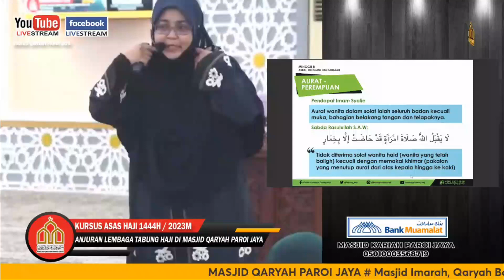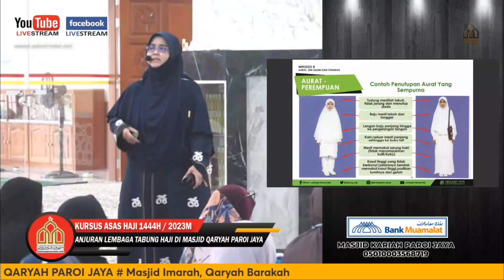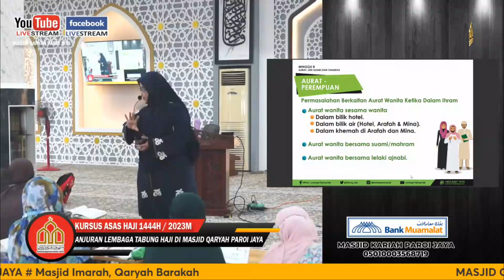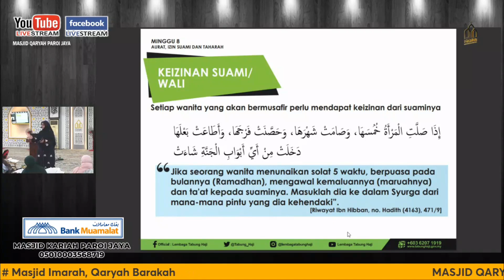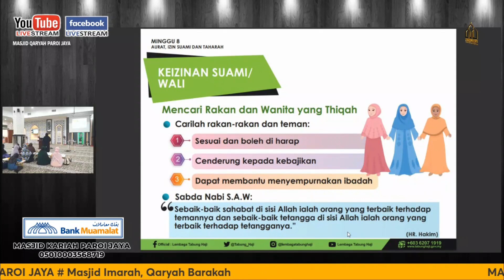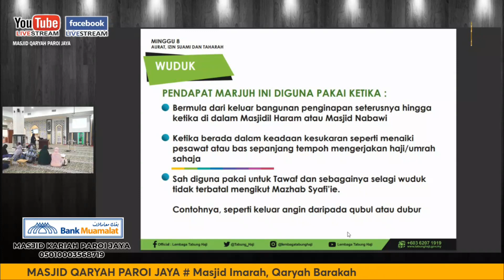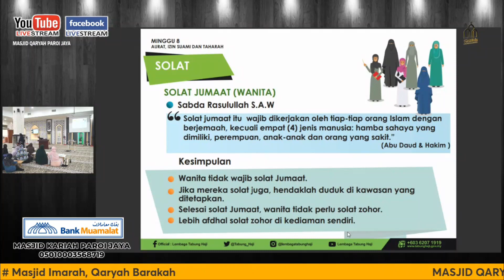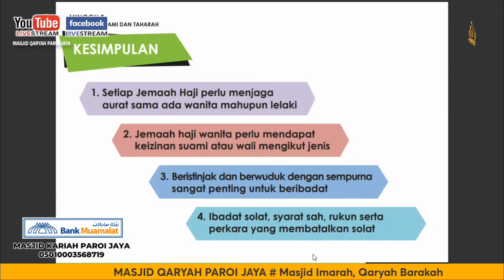Kursus Asas Haji Minggu 8 di Masjid Qaryah Paroi Jaya 12 Feb 2023 (Ahad)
Rakaman Kursus Asas Haji (KAH) 1444H/2023M anjuran Lembaga Tabung Haji (TH) Minggu Ke-11 pada 12 Februari 2023 di Masjid Qaryah Paroi Jaya, Seremban.

Seramai 656 orang peserta melibatkan 245 orang peserta lelaki & 411 orang peserta wanita hadir pada Siri Ke-11 ini. Ceramah hari ini telah masuk ke tajuk Aurat, Izin Suami, Taharah Dan Solat telah disampaikan oleh Ustazah Hjh Saniah binti Salim.

 Moga usaha kita semua di berkati dan di rahmati ALLAH. In Sha Allah.